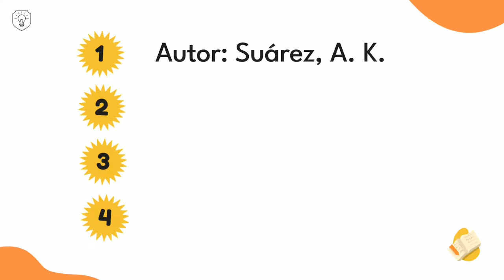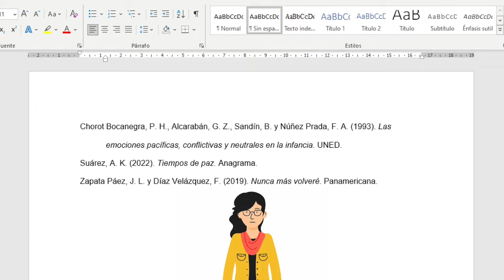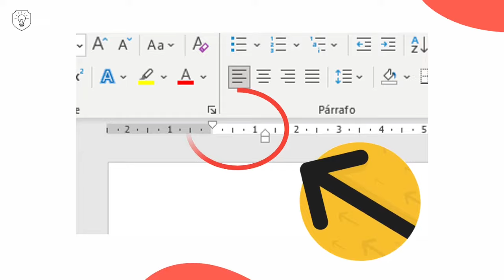📘❗ Cómo citar un libro en apa 7ma edición - Investigar es fácil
Aprende a referenciar un libro en formato APA. ¡Es fácil!